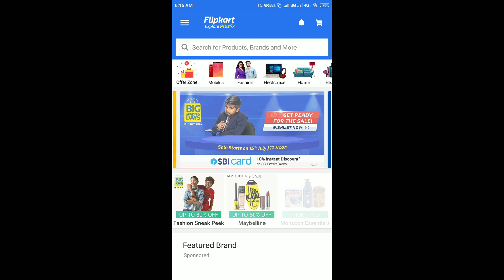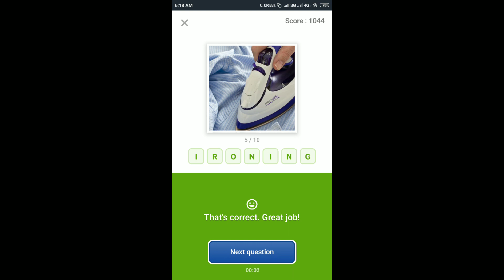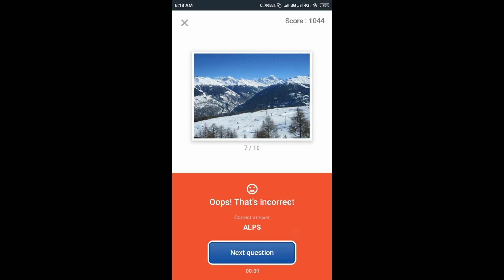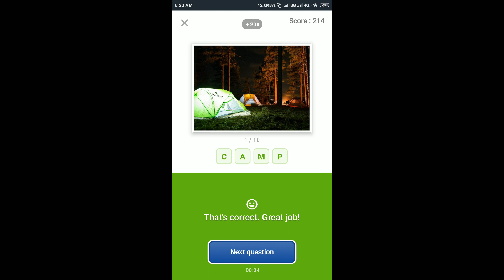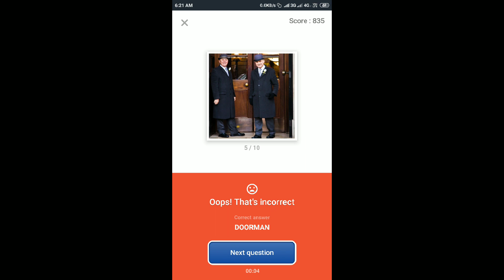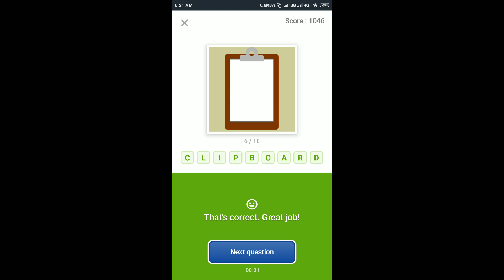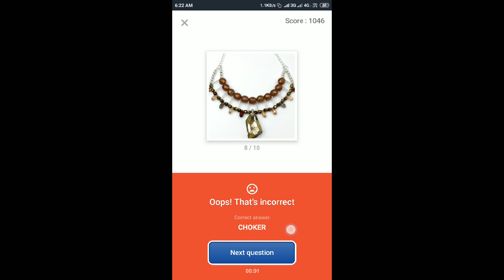Guess What Quiz Answers Today 14 July 2019 | Flipkart Game Zone Part 1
Chance To Win Honor 9N & Headphones At Just ₹1